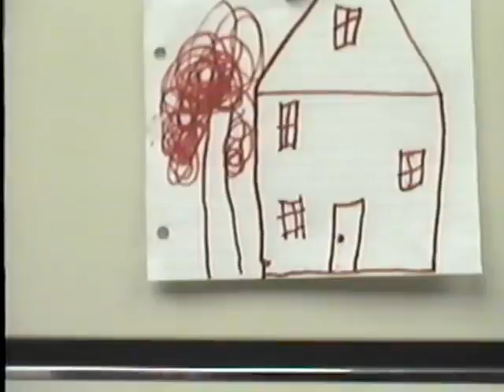Hunter and Daniel's video to Dad 10/10/93-10/13/93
After we moved out, right before I left town.  Empty house.